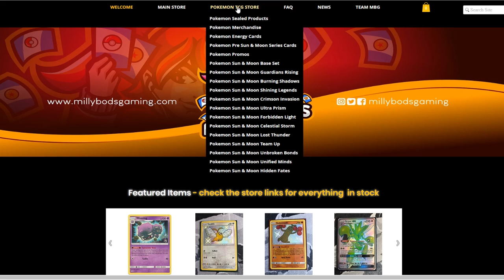The GOD POKEMON is here! Arceus & Dialga & Palkia GX deck with Keldeo GX! [Pokemon TCG Online]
#Pokémon - 12

* 3 Arceus & Dialga & Palkia-GX CEC 220
* 3 Dedenne-GX UNB 195
* 4 Jirachi TEU 99
* 2 Keldeo-GX UNM 219

* 2 Escape Board UPR 167
* 3 Great Catcher CEC 264
* 3 Switch PRC 163
* 4 Chaotic Swell CEC 187
* 4 Pokégear 3.0 UNB 233
* 4 N's Resolve CEC 232
* 4 Cynthia UPR 119
* 4 Cherish Ball UNM 250
* 2 Mysterious Treasure FLI 145
* 2 Reset Stamp UNM 253

#Energy - 16

* 6 Metal Energy SUM 163
* 10 Water Energy CIN 124